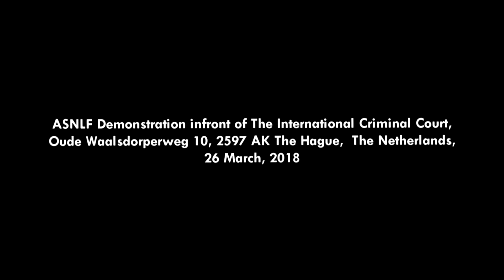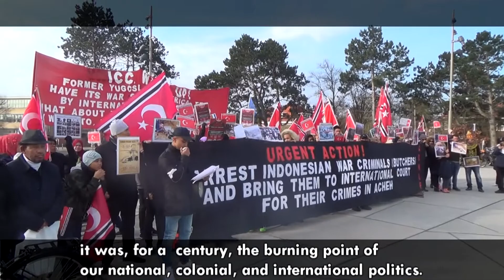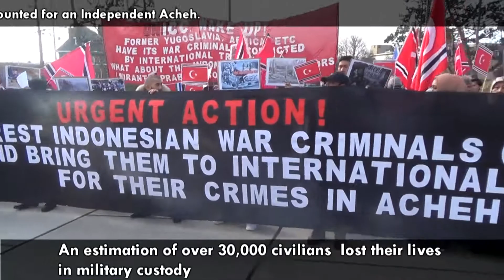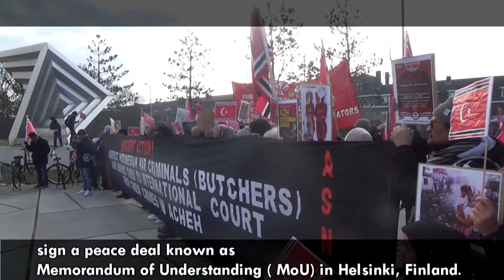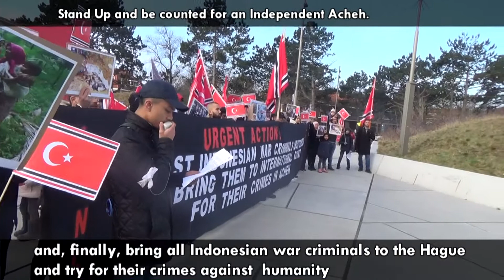Demonstrasi ASNLF di depan kantor ICC, Den Haag, Belanda, 26 03 2018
1. Demonstrasi ASNLF di depan kantor ICC, Den Haag, Belanda, 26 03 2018 ( Former Asia director at Human Rights Watch, Brad Adam, pointed out in May report 2006, that: ”The military leaders who committed crimes in Aceh have been rewarded, not punished.  "...The international community has pursued justice for past abuses in East Timor, as well as in Rwanda, Sierra Leone and the former Yugoslavia,”. “Why should Aceh be treated any differently?” he wondered.    It is obvious that the abuses perpetrated by the security forces during the conflict fall into the category of genocide, war crimes and crimes against humanity. They are considered as serious violations committed as part of a large-scale attack against any civilian population, and listed in the Rome Statute such as murder, rape, imprisonment, enforced disappearances, torture, etc. )

3. Orasi Aktivis ASNLF di depan KBRI Den Haag, Belanda, 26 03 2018 ((INGAT generasi Aceh: Selagi Aceh belum Merdeka dan selagi Jawa/Indonesial masih menjajah Aceh selama itu Jawa-Indonesial itu musuh kita untuk selama-lamanya))

2.Demonstrasi yang diselenggarakan oleh Angkatan Aceh Sumatra Merdeka (ASNLF) pada 26 Maret 2018 di depan Parlmen Belanda, Den Haag ((((This illegal transfer of sovereignty by one colonial power to another, namely Indonesia, is a flagrant violation of the principles of the decolonization procedures of the United Nations, which stipulated that “ Sovereignty over a colonial territory is not transferable by the colonialist power to other colonialist powers” (UN Resolution 1514-XV). In this case, Holland must return Acheh to the Achehnese - to the status quo ante bellum.